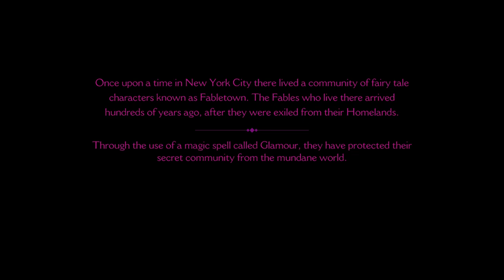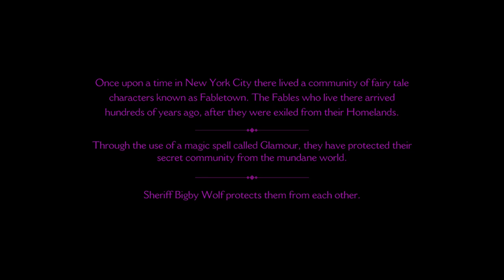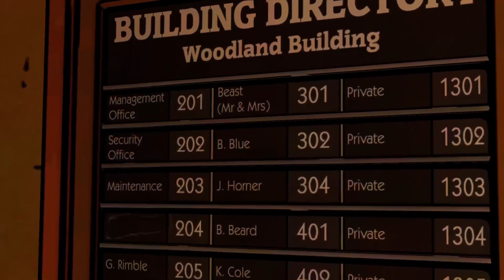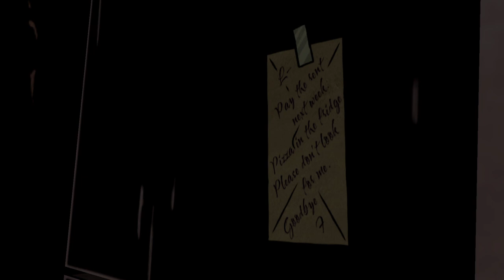Wolf Among Us Full Episode 1 Gameplay (No FC) Full Twitch VOD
Started this series and I am going to upload each chapter as a full vod if anyone wanted to watch it.